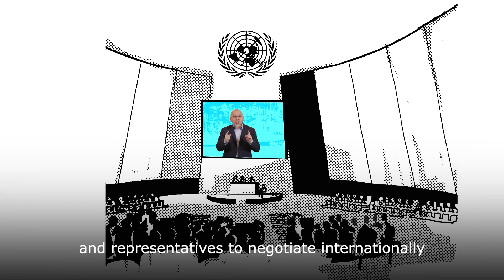Dive deep into protecting submarine cables: How to make the internet safer?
Submarine cables are the backbone of the internet and many other communication networks, connecting countries and continents around the world.

Thus, their vulnerability is the vulnerability of our modern societies. Seabed cables can be vulnerable to damage caused by natural disasters or malicious actors. In this brief video, Prof Jovan Kurbalija on seabed cables as a crucial part of our digital infrastructure.